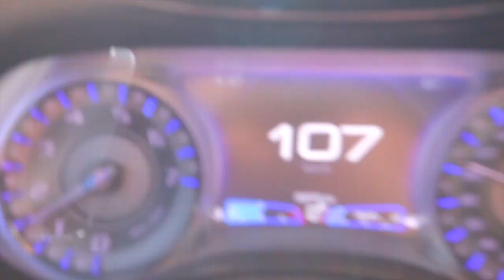Vlog 502 MY BEST FRIENDS WEDDING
Alicia Bell - IFBB Figure Pro and Online Coach

Discount: TRAINITRIGHT